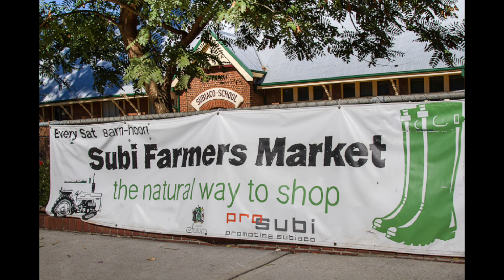21/346 Barker Road Subiaco | Suzy Costanzo Space Real Estate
Sophisticated & Superbly Situated!

This spacious and light-filled apartment is beautifully appointed and  offers an unparalleled lifestyle and location in this secure complex. Rokeby Road cafes, shops and restaurants just steps away.  Added bonus of two car bays, plus the convenience of being able to use commercial undercover and secure bays after hours and on weekends.